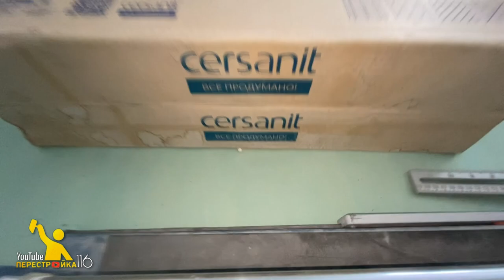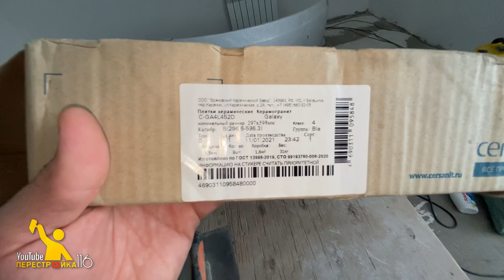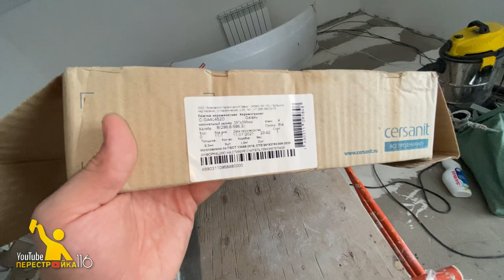Укладка плитки на пол в ванной. Особенности работы с СВП.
Как производить укладку керамогранита на пол в ванной с использованием системы выравнивания плитки.

Советы про то как сделать так чтобы:
Сделать кривое ровным.
Собрать удобно клей из ведра.
Зажим не рвался.
Колени не болели.